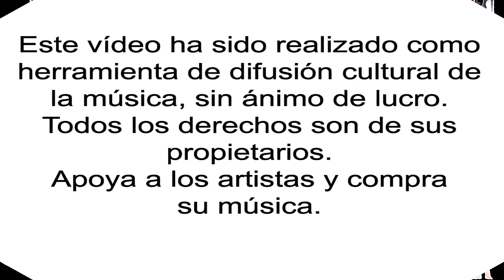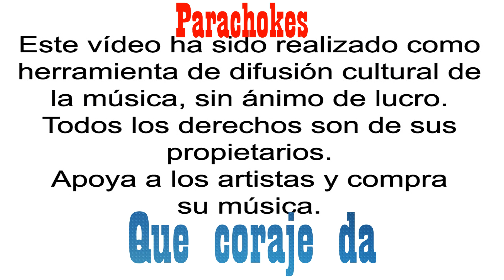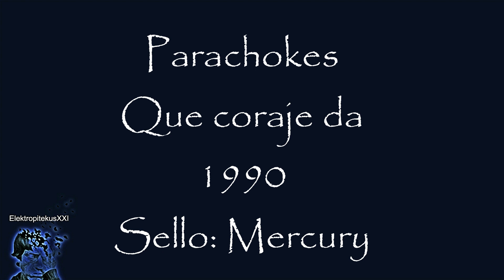Parachokes - Que coraje da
Según la Wikipedia, Parachokes fue un "Grupo pionero en España, en grabar en 1990, su primer disco de larga duración (LP) con una multinacional (PolyGram), con una media de edad inferior a los 15 años." "Que coraje da" abría el disco que Parachokes grabó para el sello Mercury de la multinacional Polygram. rockespañol descarado y adolescente de los